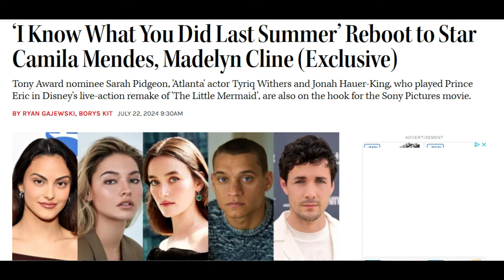I Know What You Did (Brandy Contacted For UNNECESSARY Return?) Last Summer Legacy Sequel NEWS